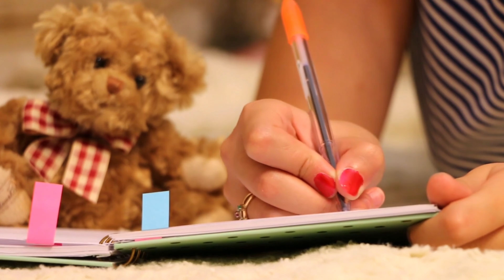We have to move forward | Sahla Parveen ENGLISH